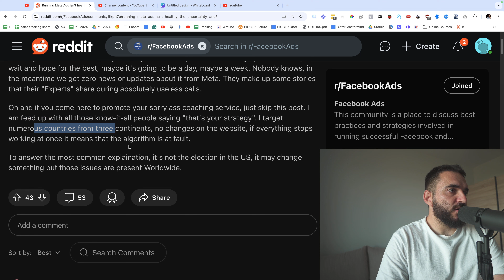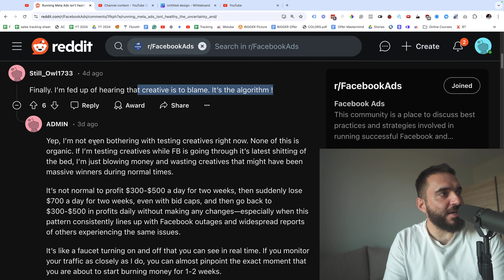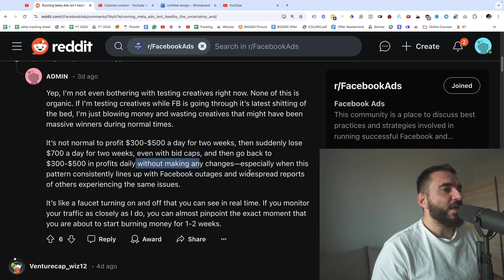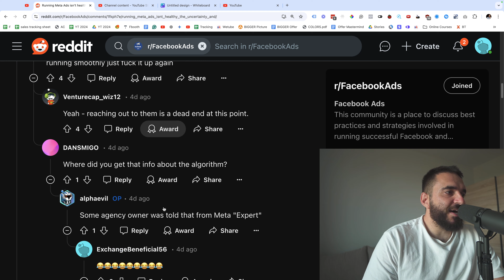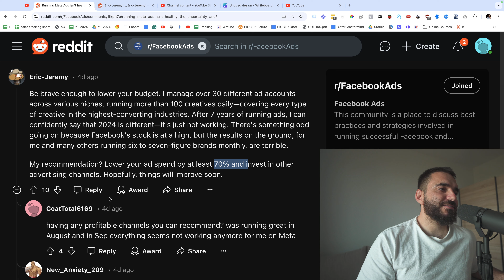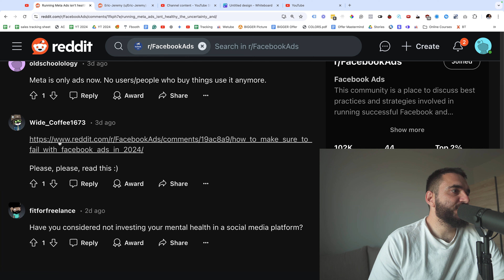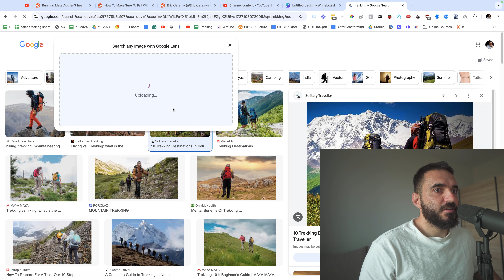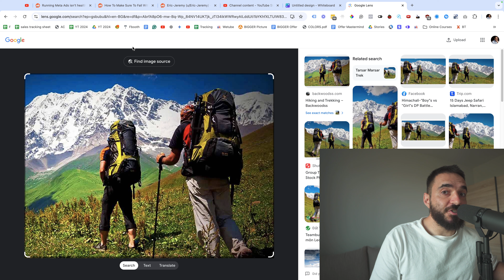Running Facebook Ads Isn't Healthy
I'll audit your Facebook ads for $1, and if my advice doesn't help you outperform your best campaign, I'll buy you a coffee!

Download my eBook AI COURSES (Why AI Courses* Are the Best Product to Sell)

Learn how to run Facebook & Instagram ads that deliver insane results

Learn how to use AI, so it creates Facebook ads instead of you: